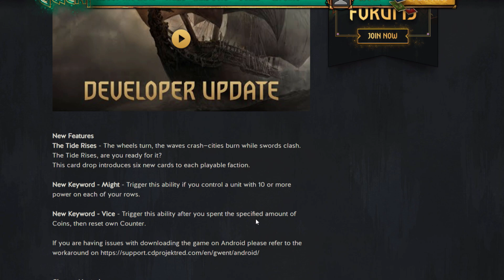Syndicate Takes to the Seas in the Tide Rises!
What do you think about the new cards?